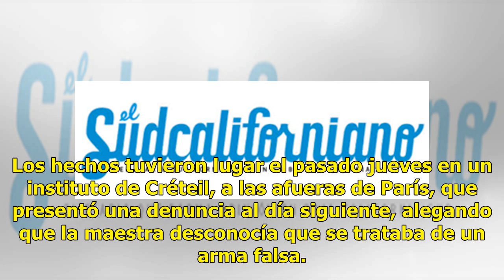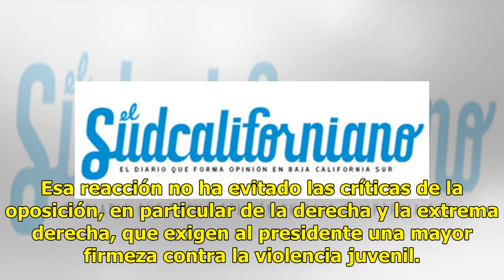[Video] Con pistola en mano, alumno amenaza a maestra para que le quite faltas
Francia.- Las imágenes de un alumno francés amenazando con una pistola falsa a la maestra para que le inscriba en una clase a la que no había asistido, difundidas a través de las redes sociales, han escandalizado al país. En el video, grabado con un teléfono móvil por otros estudiantes, se ve como e...